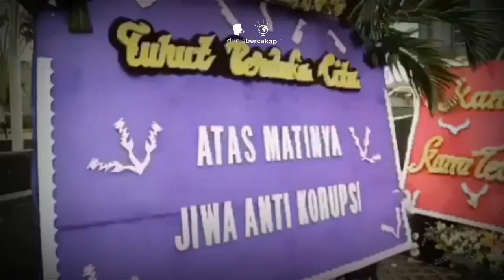TEMPAT BERCAKAP - BANGKITLAH INDONESIA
DUNIA BERCAKAP

SEMOGA KALIAN SEMIUA TERHIBUR DENGAN VIDEO-VIDEO KITA

UNTUK BISNIS :
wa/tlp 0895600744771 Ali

STAY HUMBLE STAY CRAZY AUUUUUUUUUUU.